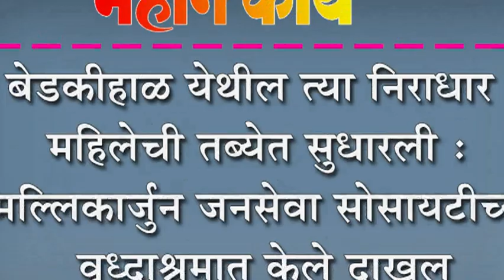बेडकीहाळ येथील त्या निराधार महिलेची तब्येत सुधारली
बेडकीहाळ येथील त्या निराधार महिलेची तब्येत सुधारली : मल्लिकार्जुन जनसेवा सोसायटीच्या वृध्दाश्रमात केले दाखल